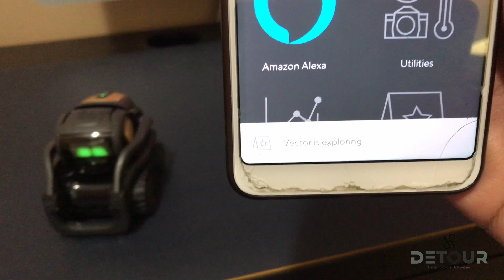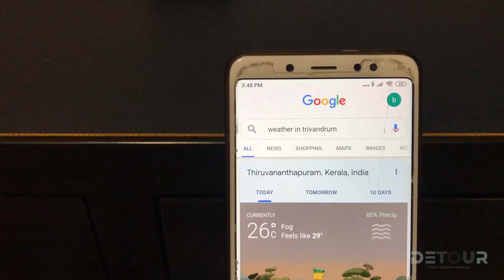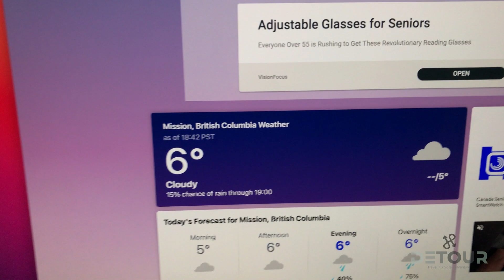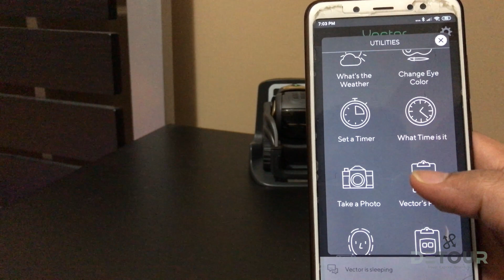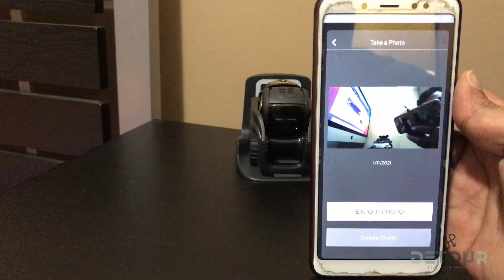Cutest Robot ever | Anki Vector | Malayalam | Android kunjappan Ver 5.25 | Detour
Anki Vector Robot experience in Malayalam.  Its our Android kunjappan . Cutest Robot in the world.
Artificial intelligence
Detour Canada

Anki Vector Robot  review "what you need to know"
This Robot will not Kill You - Anki Vector Showcase
Vector by Anki | A Giant Roll Forward For Robotkind
Android Kunjappan Version 5.25 | detour
Android Kunjappan movie scenes
This Robot Can Take Over Humanity
New Robot Makes Soldiers Obsolete
Anki Vector robot tips, tricks, cube and attitude.